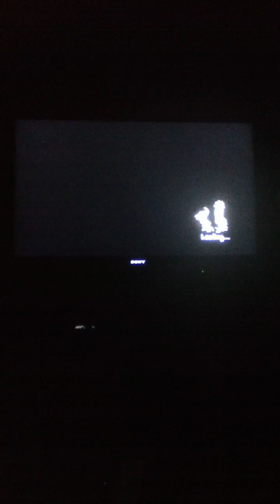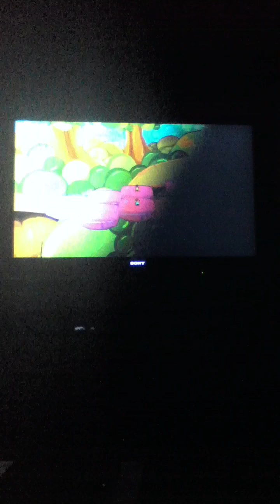Phineas and Ferb across the 2ndimension episode 2